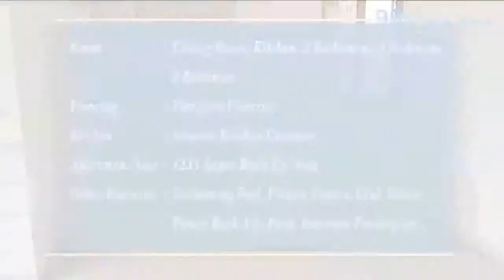3 BHK RESIDENTIAL APARTMENT SRISHTI Q9678739